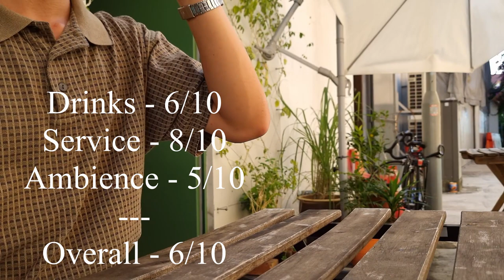Kōhī Roastery & Coffee Bar | Quick Cafe Hop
Join me in exploring Singapore's Cafe Scene.

Our first stop: Kōhī Roastery & Coffee Bar
Address: 283 Joo Chiat Rd, Singapore 427535

More cafes coming soon!